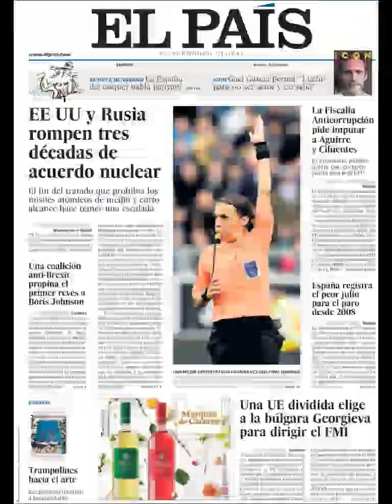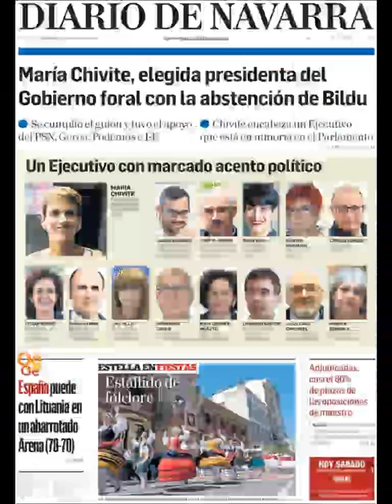Noticias Sábado 3 Agosto 2019 Principales Titulares Portadas Diarios Periódicos España Spain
Principales Titulares de Noticias en Portadas Diarios Periódicos Españoles del Sábado 3 de Agosto de 2019 ¿Que le Parecio este día?